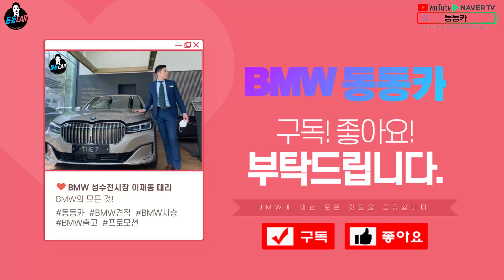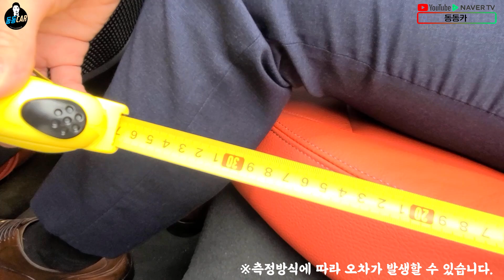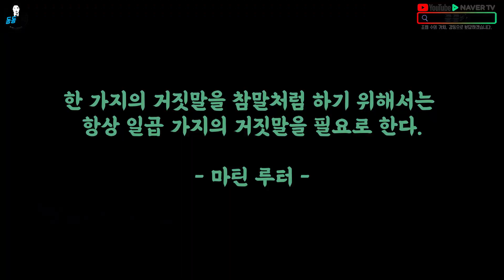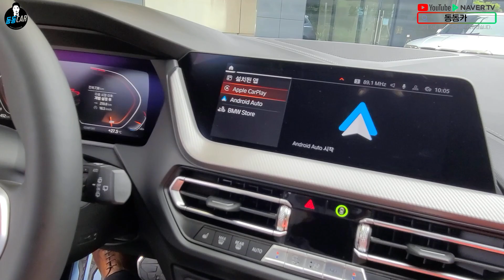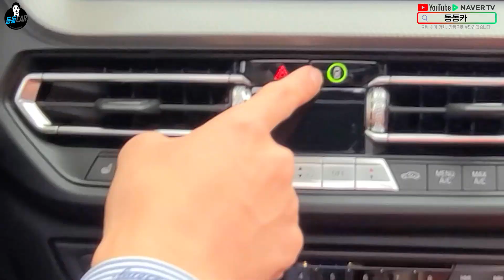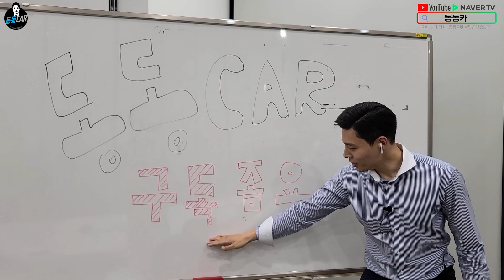단종됐습니다...그럼 이건 어떠세요?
인스타그램​ I @BMW_JAEDONG

◆전하는 말씀
2015년부터 현재까지 370여대의 차량을 판매하면서, 고객님들께서 만족하실만한 계약/출고를 했던 경험을 보유 중인 BMW 공식인증직원입니다. BMW 관련 문의는 언제든지 연락주시면, 상담부터 사후관리까지 신뢰를 바탕으로 최선을 다해 모실 것을 약속드립니다.
오늘도 저와 함께 동동하세요!

영상 URL이나 소스 코드를 통한 공유는 얼마든지 가능하나, 저작자와의 사전 협의 및 동의없이
영상의 무단 카피나 재편집, 복제 등은 금지합니다.